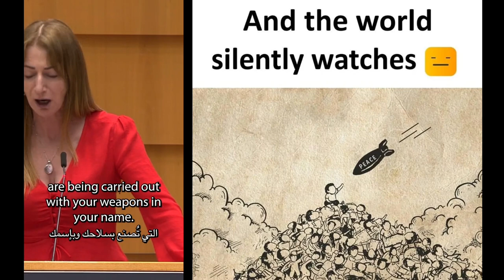Powerful speech at UN about the Genocide in Palestine with illustrative images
What is happening in front of our eyes in Gaza and Palestine in general is really hard and disturbing to see. What's even more surprise is that nobody is willing to stop it, none of the world leaders. This speech on the UN is very powerful but at the end nothing will change as the people in control are too powerful. It has never been a conflict about religion, or "terrorism", its always been about geopolitical and financial gains.

I use repurpose.io for pushing to all my social medias at same time with one